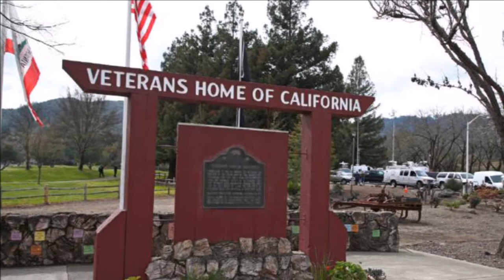Veterans Home Of California Shooting (U.S)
On Friday the 9th of March 2018 at approximately 10:30am, A man exchanged gunfire with law enforcement officers before taking three people hostage inside The Pathway Home at the Veterans Home of California in Yountville, Napa County, California, United States of America.

The Napa Valley Register reported that the gunman carried an automatic weapon & was dressed in black, wearing body armor.

Scanner traffic indicated up to 30 shots had been fired but did not say whether those shots were coming from the reported gunman or officers.

The suspect was reported to have at least two hostages & law enforcement officers were swarming around Building G, also called Madison Hall in the middle of the campus, according to emergency scanner traffic.

Napa County Sheriff’s Officials issued a public warning about 10:45 am urging people to avoid the area near the campus on Highway 29 & Yountville Cross Road.

An active shooter armed with what appeared to be a high-powered rifle took hostages Friday morning at the Veterans Home of California in Yountville, drawing a large law enforcement response to the 615-acre property in Napa County, according to preliminary reports.

The hostages are employees of The Pathway Home, a counseling service for veterans who suffer post-traumatic stress disorder (PTSD), & not residents of the facility north of San Francisco, Napa County Sheriff John Robertson said at a news conference.

Negotiating teams are trying to contact the gunman, who is believed to be armed with a rifle, he said.

The man held other people hostage but released them, Robertson said. He said authorities know the gunman's identify but are not releasing it yet.

He didn't give a motive for the gunman's actions.

Nobody is known to be injured, he said, but earlier the man & officers fired shots at each other.

"There was an exchange of gunfire, fired by the suspect & our deputy," he said.

"We've tried numerous times & been trying since 10:30 this morning to contact him by his own cell phone & also the phones in the dorm area," the sheriff said.

"There was a going-away party for a couple of the staff who were leaving today," he said. "They were having cake & toasting, apparently he just walked in with this rifle."

Site of Yountville hostage standoff, Pathway Home, treats soldiers with PTSD, the situation is still ongoing & updates will be in the pinned comments section.

Those who work & reside at the Yountville Veterans Home of California who want to let family & friends know they are safe are encouraged to call .

Family & friends can also contact this number to find out if their family members or friends are safe.

Update: The Napa County Sheriff-Coroner’s Office has identified the victims from the Active Shooter incident at the Veterans Home in Yountville, Napa County. The three victims who were employees of the Pathway Home treatment program for veterans, located on the campus of the Veteran Home of California in Yountville, are:

Jennifer Golick, 42 years old, Clinical Director, from St Helena
Christine Loeber, 48 years old, Executive Director, from Napa
Jennifer Gonzalez, 29 years old, Clinical Psychologist

The suspect, who is also deceased, is Albert Wong, 36 years old, from Sacramento. He is formerly from the Pathway Home Program at the Veterans Home of California in Yountville.

Forensic examinations of the deceased will be scheduled next week at the Napa Sheriff-Coroner’s Office Facility.